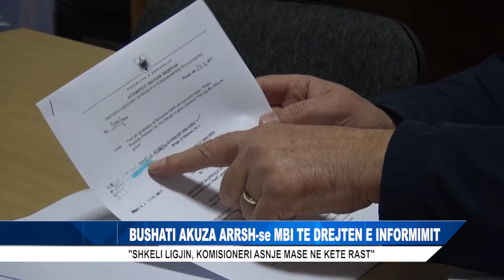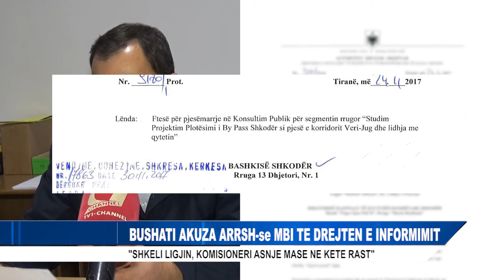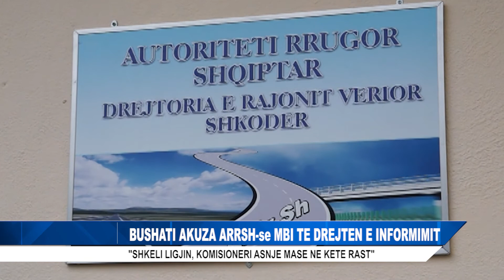BUSHATI AKUZA ARRSH-se MBI TE DREJTEN E INFORMIMIT